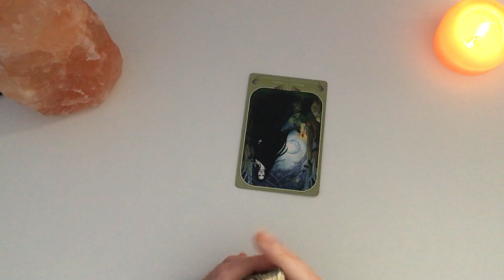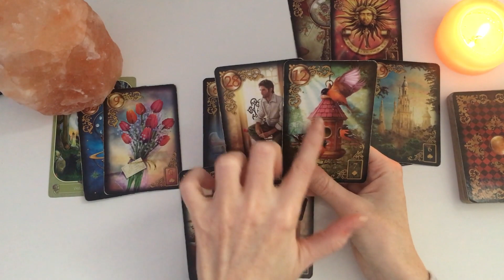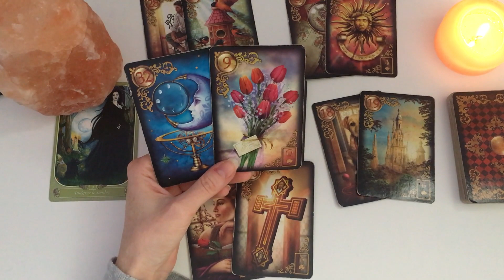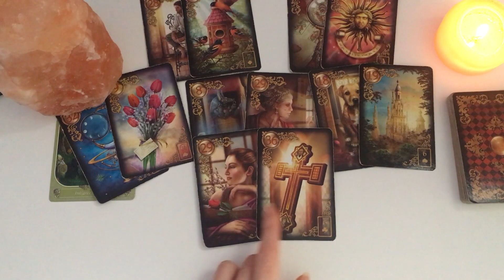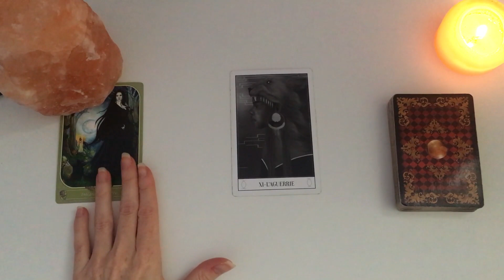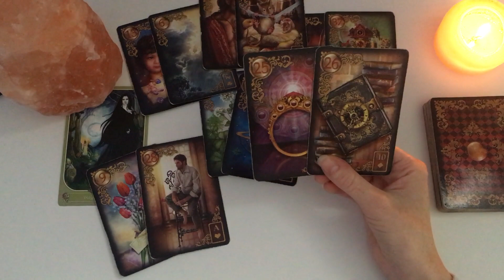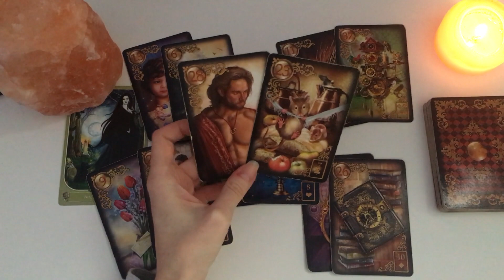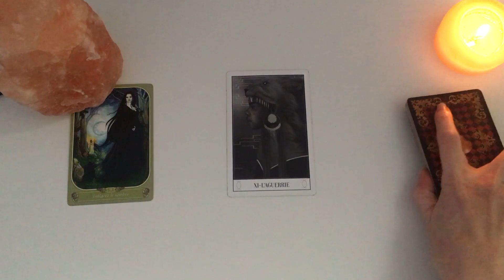❤️SCORPION SENTIMENTAL❤️AVRIL 2021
Célibataires : 0:30

On se retrouve pour voir de quoi parlent vos énergies sentimentales pour ce mois de avril #2021.❤️

Bye, bye!
🦋Mel.🦋